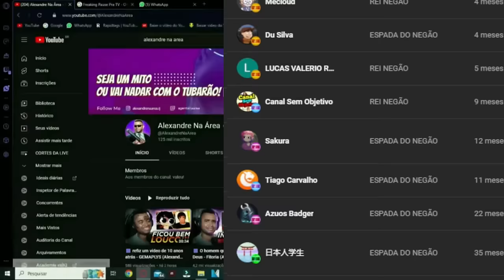O LADO SOMBRIO DO TIKTOK [Iceberg] @MaisPatrux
💻 Configurações do meu PC:

Processador: Fx 8320e
Mobo: Ga970 USB3
GPU: GTX 1660 Super GDDR6